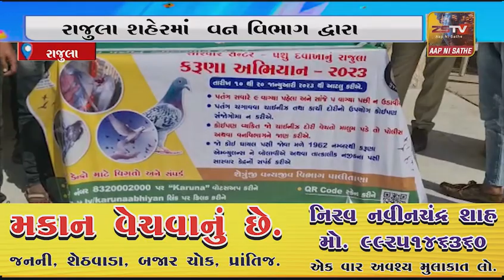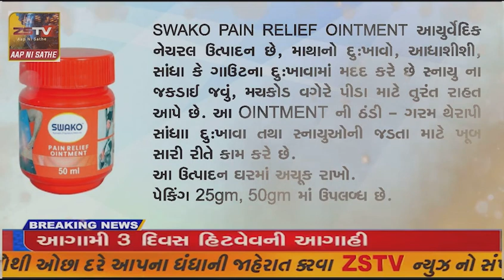રાજુલા વન વિભાગ દ્વારા બે કબૂતરના રેસ્ક્યુ કરવામાં આવ્યા..